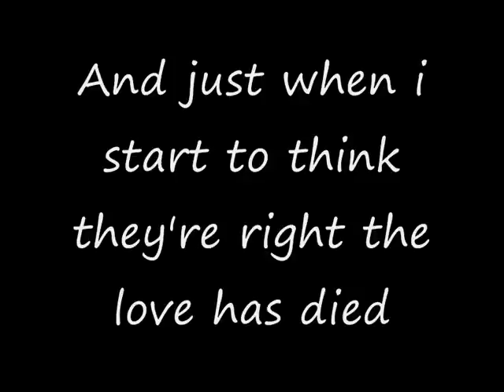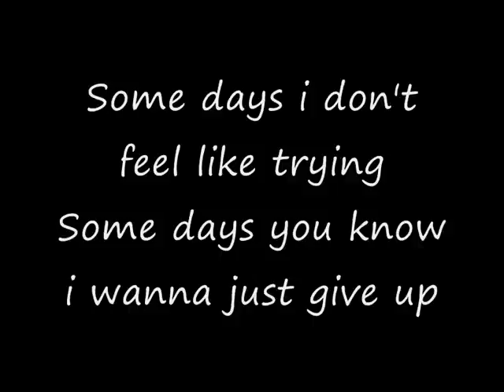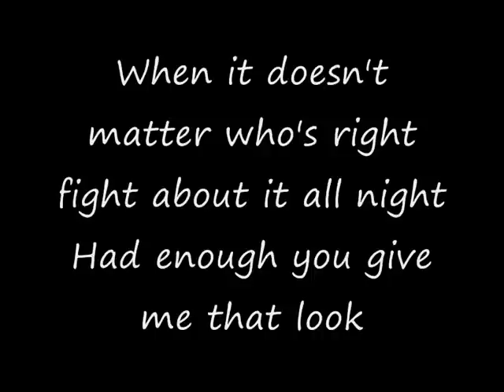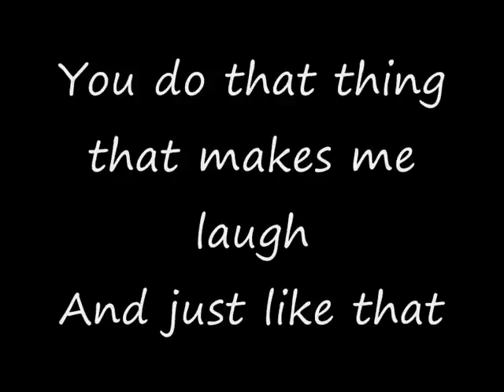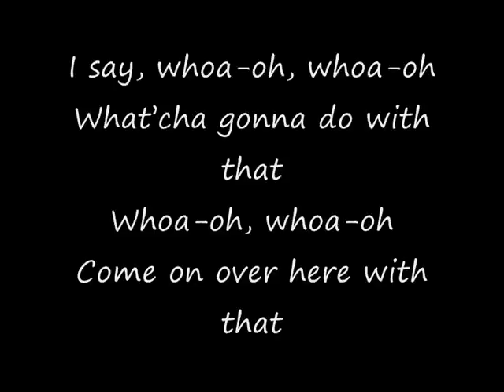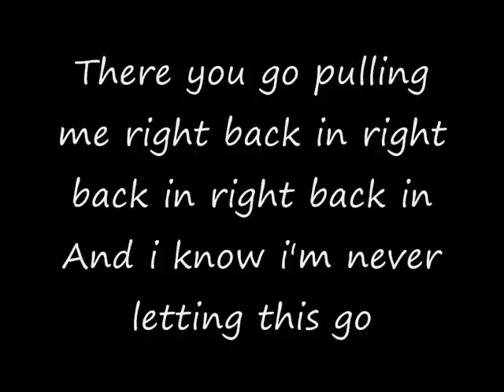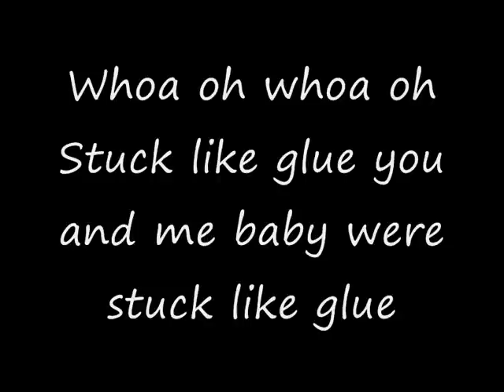Sugarland - Stuck like glue - Lyrics - HQ Full Song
Win PRIZES every day no BS just WINNING!
(ITS A GREAT SITE GUYS GIVE IT A TRY I AM USING IT JUST WANTED TO SHARE WITH YOU ALL!)